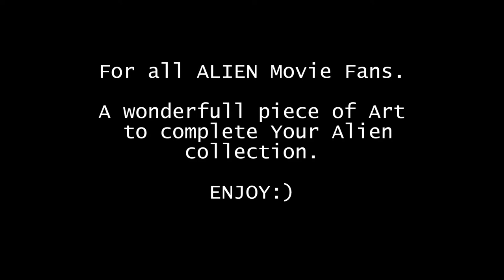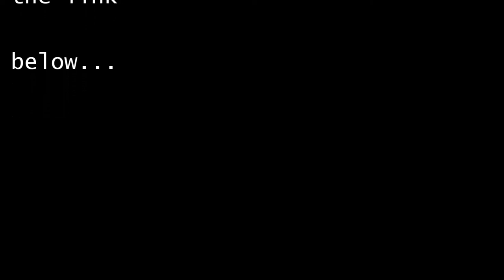ALIEN Art Print/Poster Space-Jockey LE#50 World Wide! Avalible NOW!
Hey guys i apologise for being not here for a long time but i´m back and i hope you guys enjoy the video i made for you!